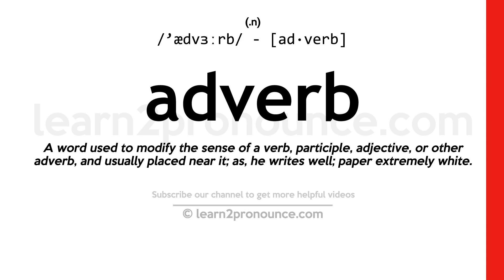Pronunciation of Adverb | Definition of Adverb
Adverb pronunciation | How to pronounce Adverb in English?
/`ædvɜːrb/
Meaning of Adverb | What is Adverb?
(1) (n.) A word used to modify the sense of a verb, participle, adjective, or other adverb, and usually placed near it; as, he writes well; paper extremely white.
What is Adverb | Adverb meaning and definition?